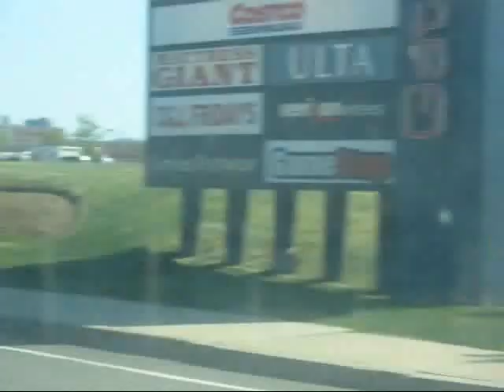#229 Shawadventures Video Log #31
老蕭帶你們遊波士頓車河, 順便告訴你們為何最近沒有新玩具介紹的原因.